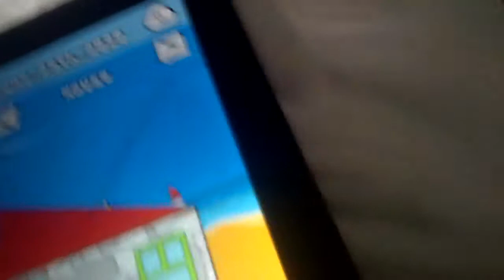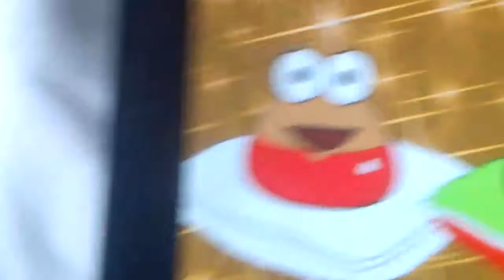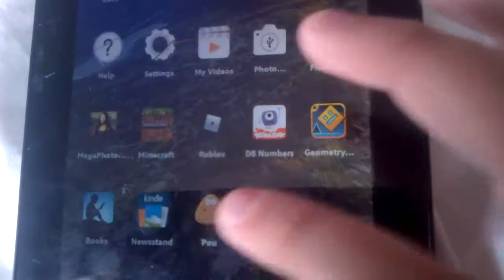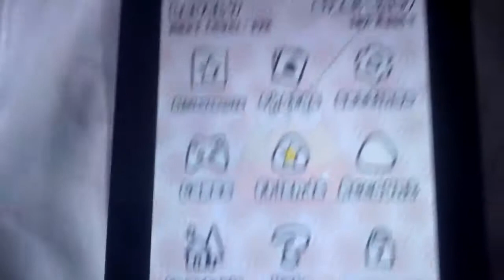Funny Pou!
Funny